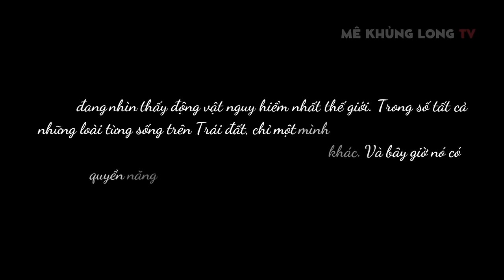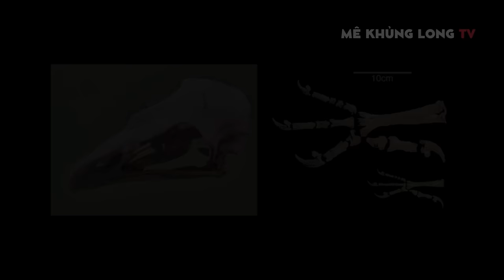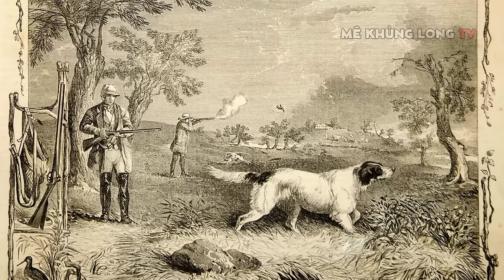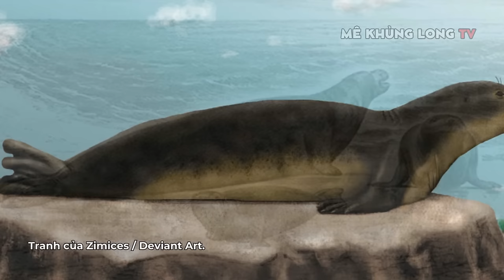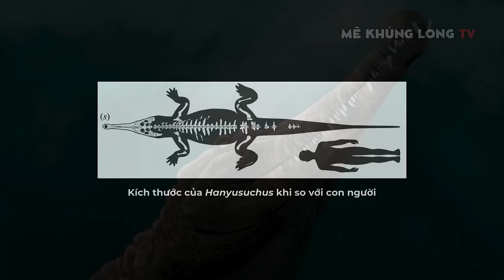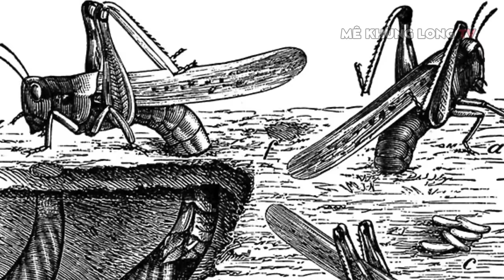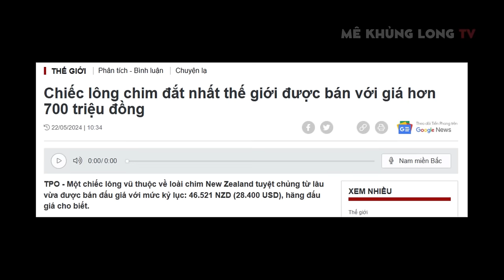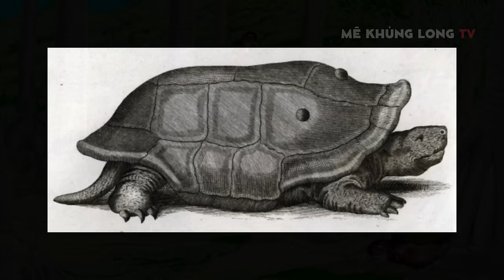Tổng hợp: 30 giống loài động vật tiêu biểu tuyệt chủng vì con người